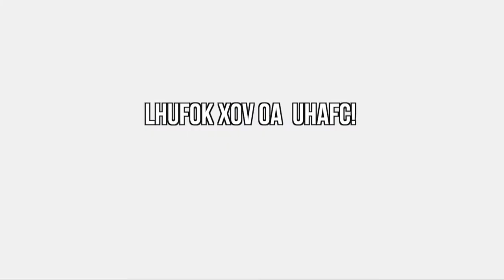Menjala di Wadi Hayat, Sg. Lumut, Ulu Beranang, Lenggeng, Negeri Sembilan.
Aktiviti menjala yang pertama kali dilakukan sejak menjadi penanam durian di Ulu Beranang, Negeri Sembilan.